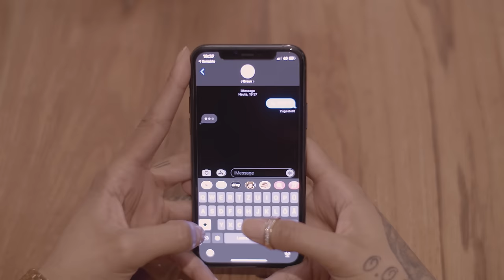Jeff Braun - SAVAGE (Official Video) prod. by JMXJ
►Jetzt überall streamen:

►Amazon Music

A TLB ENT. production

Mastered by Marú SBM

Video Credits:
Bens Design

Mäggi Krupka

Make up / Styling / Feel good management:
Eladio Torres

Executive Producer:
Christian "Pinky" Pinkenburg